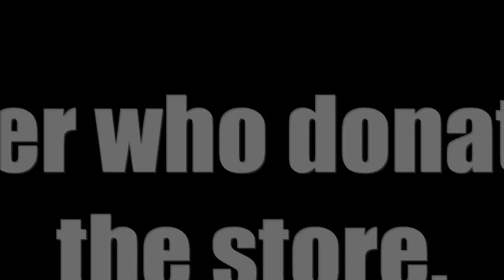1960's Vintage Guitar Demo - Blues solo in G - Fender Bronco amp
This is a video of some G blues with a Guitar that a generous customer donated to the store. It appears to be a late 60's/early 70's budget Guitar most likely made by Teisco or Guyatone. It was in unplayable condition when I got it but after some TLC it plays great although it isn't capable of holding tune too long and the intonation is not adjustable. I really like the sound of the pickups on this. One of the best features of this Guitar is that someone at some point soldered a penny into the D string machine head as a fix. I was plugged into a FENDER Bronco amp.

1960's Vintage Guitar Demo Blues solo in G fender bronco amp amplifier Harmony Silvertone Teisco Guyatone Strat style relic